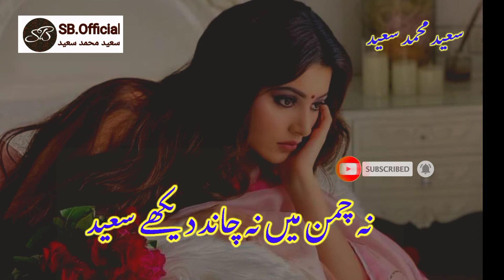Teri sochon sai dil nikalta nahin#poet#saeed mohammad saeed#Sad poetry#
تیری سوچوں سے دل نکلتا نہیں#
غم کا سورج ہے وہ کہ ڈھلتا نہیں#
شاعر و ایڈیٹر#
سعید محمد سعید#
دکھی شاعری#
سیڈ پوئٹری#